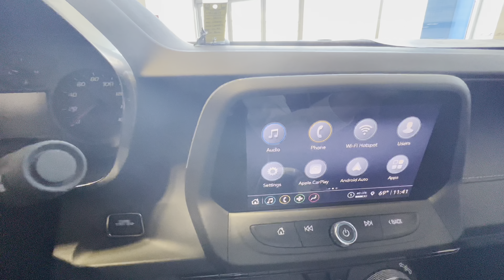2022 Chevrolet Camaro LT1 Walk Around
If you would like to know more about this Performance car, have any questions about the Camaro, or are curious as to what else we have on our showroom here at Bridgewater Chevrolet, feel free to shoot me an email at :).